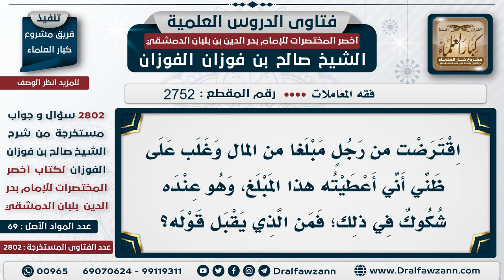[2752 -2802] إذا شك في قضاء دين عليه فما الحكم ؟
السؤال: اقترضت من رجلٍ مبلغًا من المال وغلب على ظني أني أعطيته هذا المبلغ، وهو عنده شكوك في ذلك؛ فمن الذي يقبل قوله؟
الجَوَابُ:  تقضيه حقه مادام أنه ما ثبت ولا تتيقن أنك برئت منه؛ فدع ما يريبك إلى ما لا يريبك، وأبرئ ذمتك

للاشتراك في قناة الشيخ صالح الفوزان
سؤال وجواب من شرح أخصر المختصرات ( 2802 ) مقطع

للاستفسار والإقتراحات والدعم
رئيس الفريق
لمشروع كبار العلماء